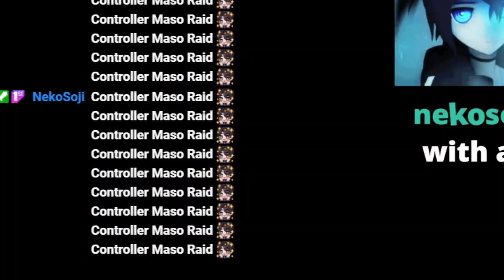That one time I used Controller in Apex Legends!